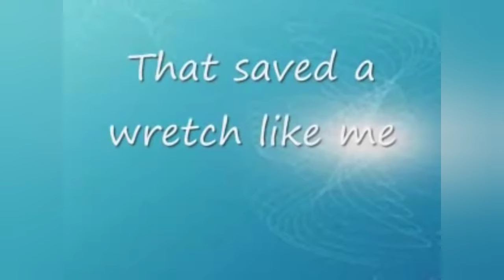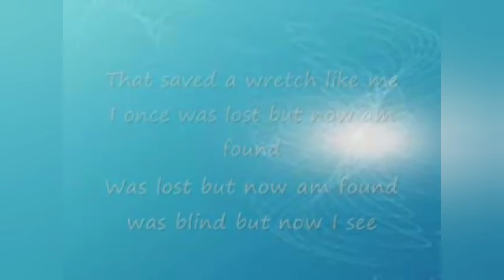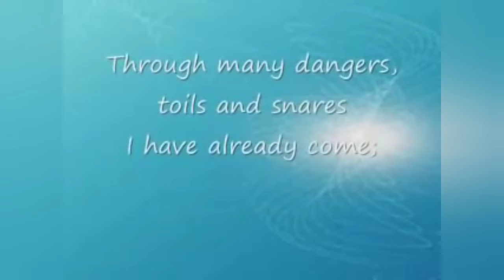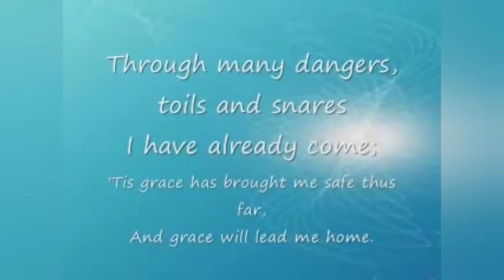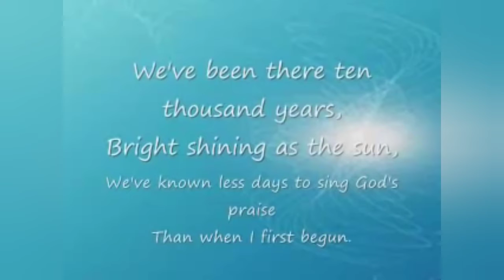Lost And Found (April 19,2020)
Please share this so that many will come to know Christ and will ring rest in His cross. God bless!